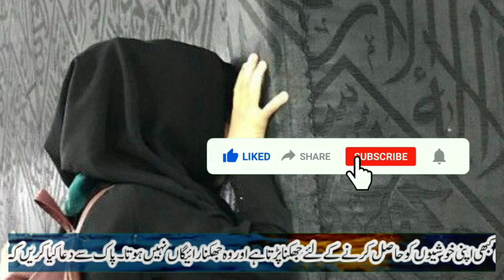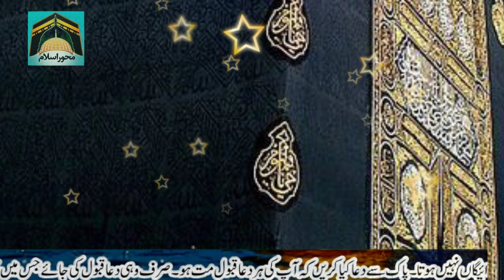Salamun koulon min rabi Raheem ka Aulad k leay khas amal| Ghous e Azam ka btaya Amal | 3 din me asar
सलामुन कूलों मिन रबी रहीम का औलाद के ले खास अमल| ग़ौस ए आजम का पता अमल | 3 दिन में असर
salaamun koolon min rabee raheem ka aulaad ke le khaas amal| gaus e aajam ka pata amal | 3 din mein asar

aaj ka amal jummah Special wazifa he aulaad k leay .

All you have to do is to follow the instructions as per told n the video and pray to Allah Almighty for children and then see the blessings of Allah Almighty upon yourself. May Allah Almighty Bless you with children. In-Sha-Allah!